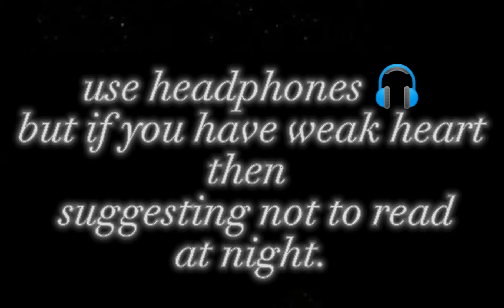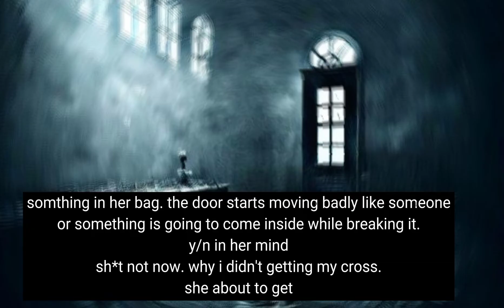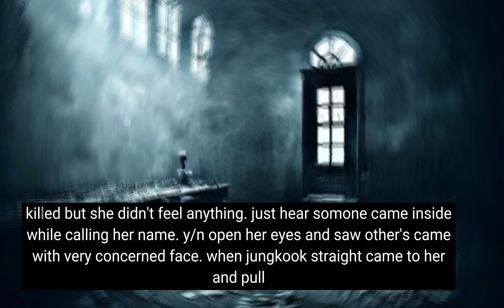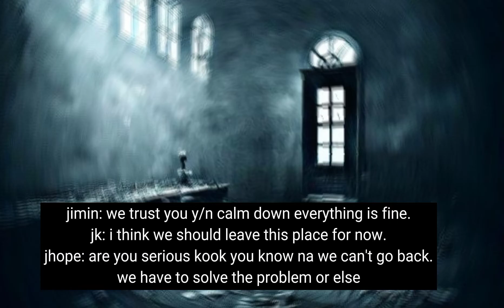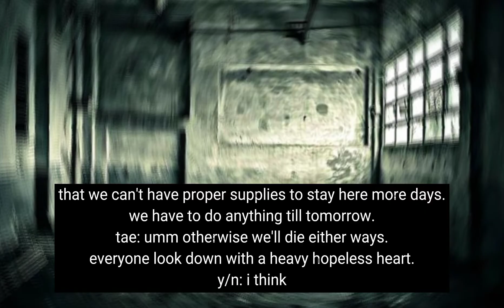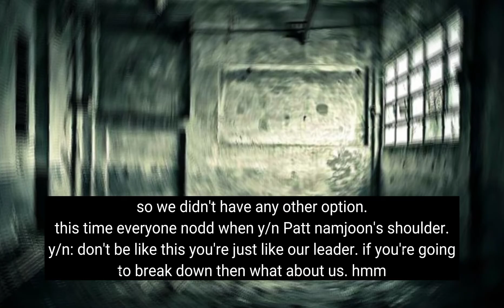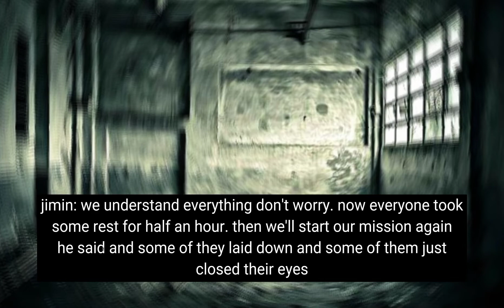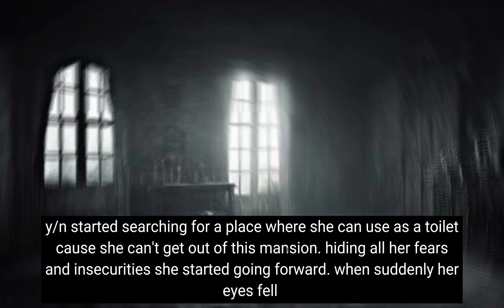Ghost hunters in the haunted mansion ( THE SURVIVAL ) //Part-2// Collab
borahae army